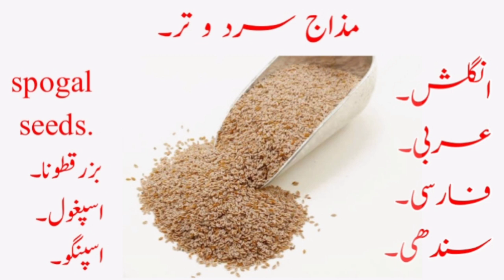Ispghol ke faidy.(benifits of spogal seeds)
m usman
jariboti and herbal information